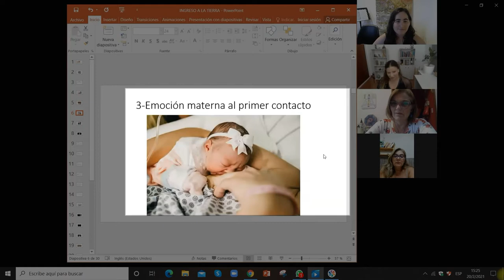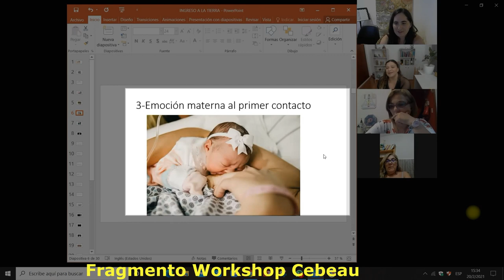Primer contacto EMOCION PIEL MAMÁ Bioenergía áurea Cebeau Gabriela Lunari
1) Realiza una lista de tus problemas principales (físicos, mentales, anímicos, psicológicos, sociales, económicos, etc)
2) Ingresa a alguna de las siguientes Webs y selecciona la sesión que se ajuste a tus necesidades o a

Temas: b.a., bioenergia aurea, gabriela lunari, limpieza frecuencial, espiritualidad, consciencia, resultados, clave, el secreto, ley de atracción, 2018, motivación personal, coaching, autoayuda, salud, energia, con fuerzas divididas no hay resultados,  bioenergia, volúmen, crisis, documental, compañero de era, conferencia, terapia, poder, liderazgo, abundancia, dinero, ba, "cebeau" "terapia" "metodo" "resultado", "prosperidad", "psicologia",